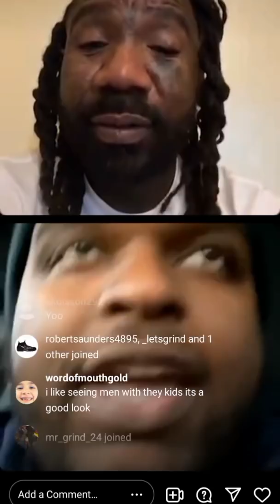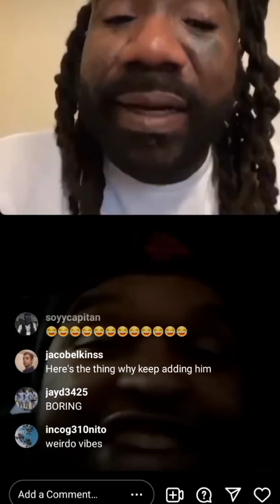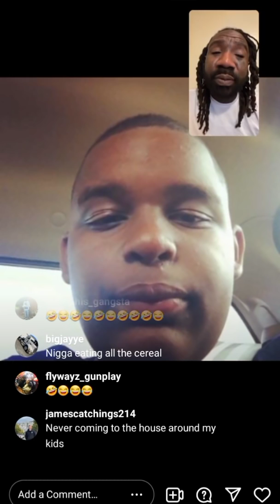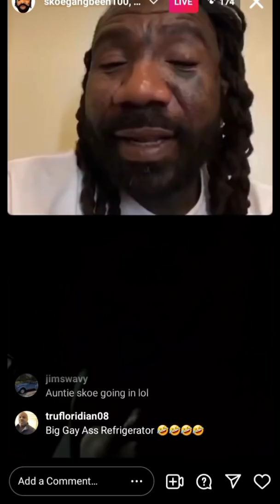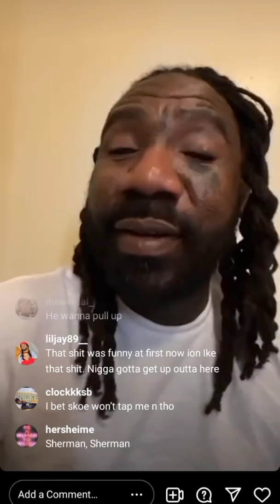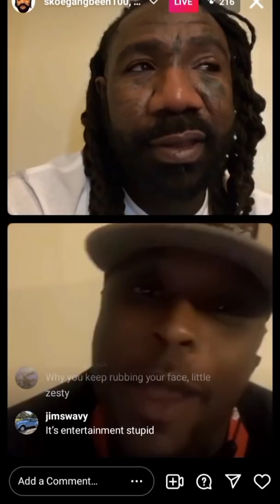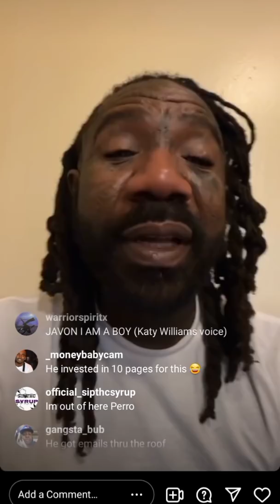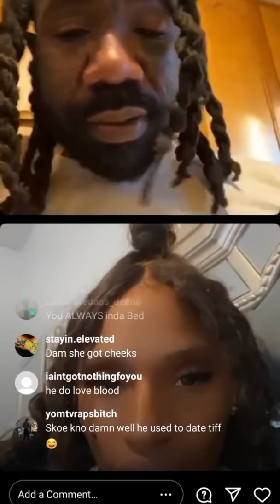Boskoe100 Evening IG Live 2/5/22 Roasting ppl